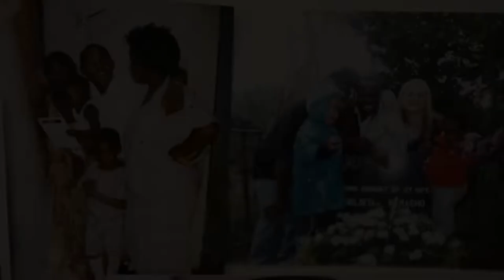The Diagnosis | Documentary short film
A short documentary on my parents and their coming together with an unexpected diagnosis. This is a positive outlook and is not to be taken with sorrow or heartache.